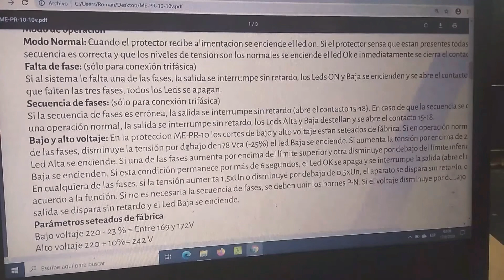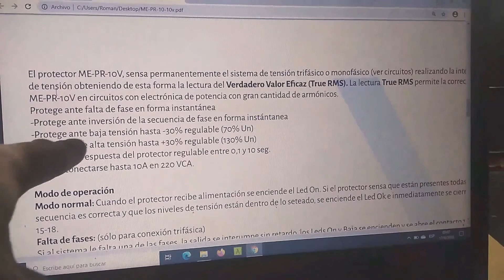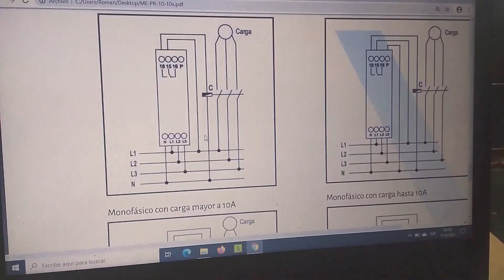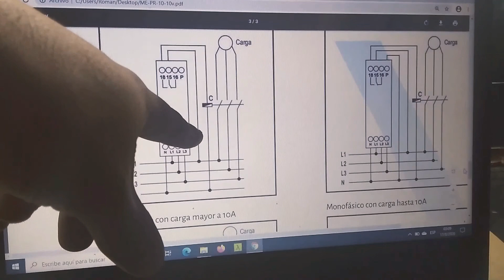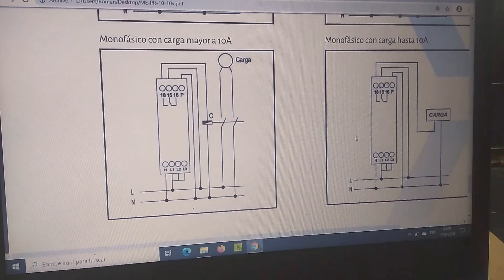Protección para comandos en tableros trifásicos. Protección de fase y tensión.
Instalando un protector multifunción.